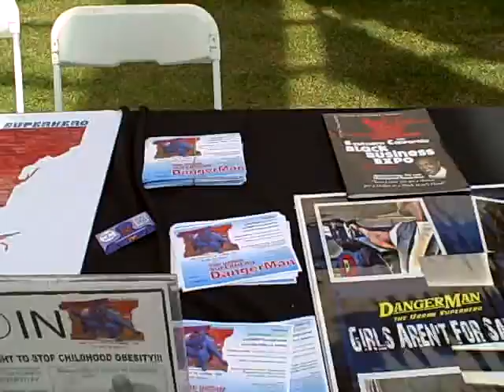KjLH 15th Annual Women's Health Forum and DangerMan was in the House!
@ The KJLH Radio 15th Annual Women's Health Forum at the LA Convention Center..  An amazing event, thousands of women came out!!